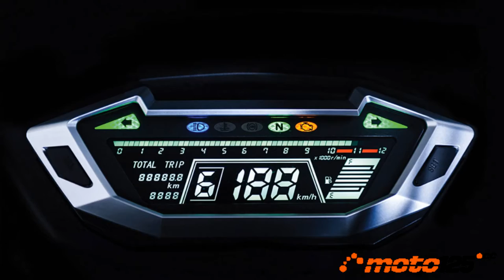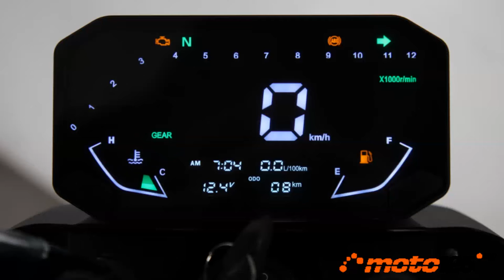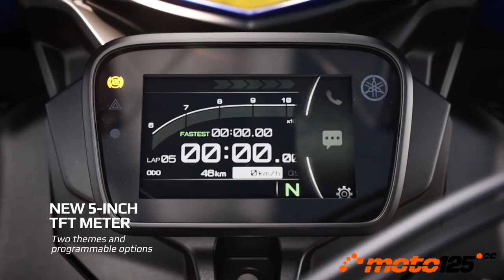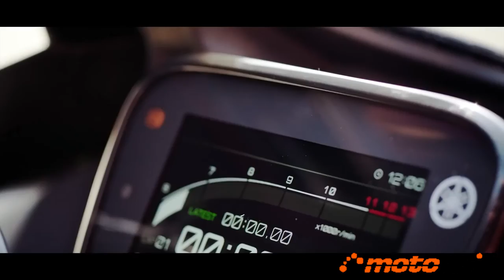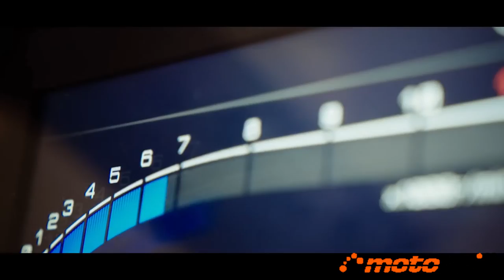Las mejores motos de 125 cc para el 2023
Con la llegada de la primavera, empiezan las ganas de disfrutar de la moto, no sólo como vehículo de desplazamiento en el día a día, sino también para divertirse en viajes por carretera o incluso por pistas forestales. La temporada 2023 llega con nuevos modelos de motos de marchas en la cilindrada de 125 cc; incluso, algunos acaban de comenzar su comercialización aportando diseños muy atractivos, mucha tecnología y potentes motores que rozan el límite de los 15 CV permitidos. Y con la ventaja de que no necesitan que te saques un nuevo carnet: basta con el de coche siempre que lo tengas desde hace más de tres años. A continuación te comentamos nuestras ocho motos favoritas.

MH Tray 125: 00:11
Mitt TT Adventure 125: 01:19
Peugeot PM-01 125: 02:23
QJ Motor SRV 125: 04:09
Rieju Aventura 125: 04:56
Voge 125R: 06:49
Wottan Rebbe 125: 08:57
Yamaha R125: 09:50